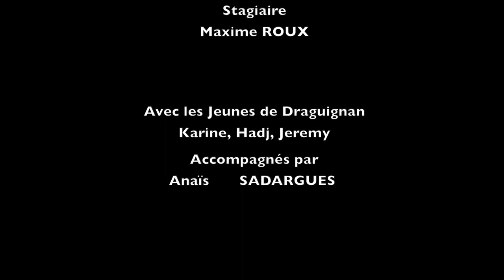festival de cannes 2013 reportage OROLEIS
Karine, Hadj et Jérémy, venus de Draguignan grâce à l'association Résine Média, se sont pris au jeu sans difficulté pour parler d'un film qu'ils ont beaucoup apprécié : "Les garçons et Guillaume, à table ! ". Ils ont en effet fait valoir le savoir-faire qu'ils ont acquis au cours de précédents travaux liés à l'audiovisuel. Écoutez leur avis sur ce premier film de Guillaume Gallienne.